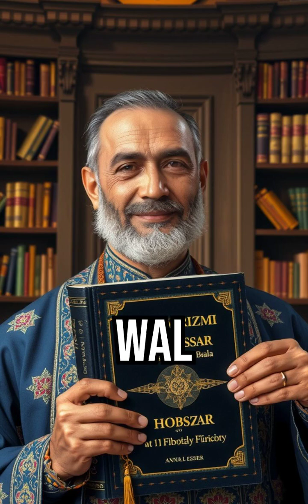The Silent Fire That Forged Algebra and Algorithm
Meet Al-Khwarizmi – the genius who introduced the world to algebra! 🔢 His groundbreaking work laid the foundation for modern math, science, and technology. Let his story inspire you to think big and solve the impossible. 💡📖